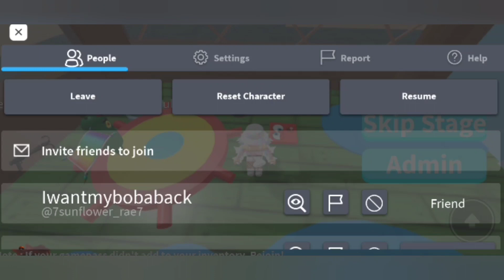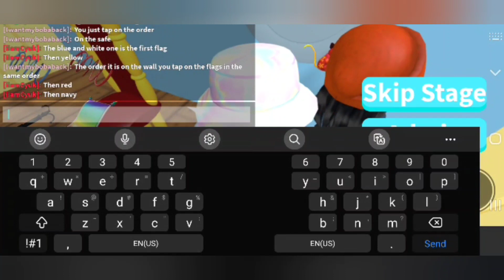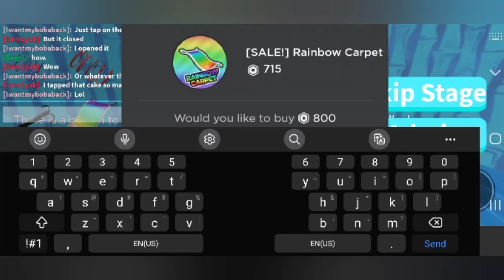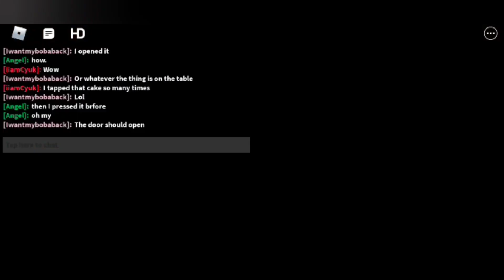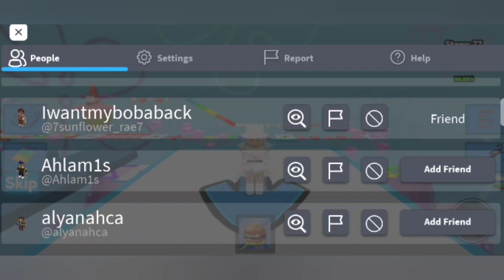Roblox: Escape the Krusty Krab Obby with Sunflower and Cyuk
Twitter: Angel DreamZzZ or @Angel53917650
Instagram: Angel DreamZzZ or @Yt_AngelDreamz